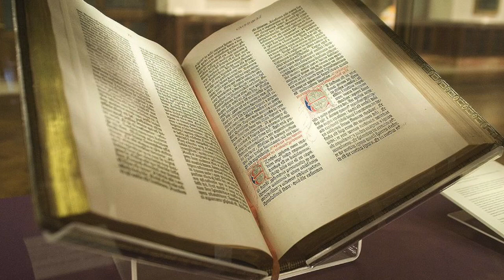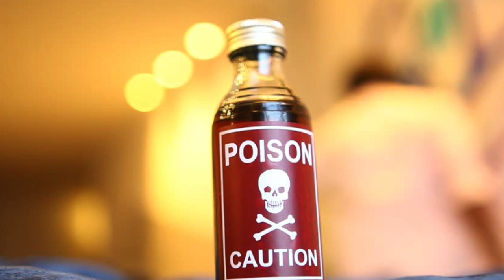Top 10 Worst People in History: Number 5: Hong Xiuquan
Finally, a complete video!